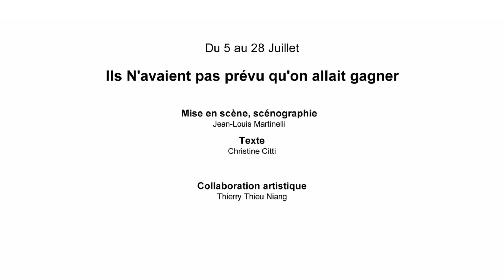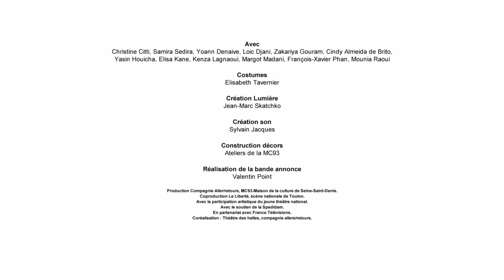Bande - annonce Ils n'avaient pas prévu qu'on allait gagner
5 - 17 janvier, 20h30

ILS N’AVAIENT PAS PRÉVU QU’ON ALLAIT GAGNER

Mise en scène et scénographie : Jean-Louis Martinelli,

Une pièce de : Christine Citti,

Collaboration artistique : Thierry Thieû Niang,

Avec : Christine Citti, Yoann Denaive, Loïc Djani, Zakariya Gouram, Yasin Houicha, Elisa Kane, Kenza Lagnaoui, Margot Madani, François-Xavier Phan, Mounia Raoui, Samira Sedira, Amina Zouiten